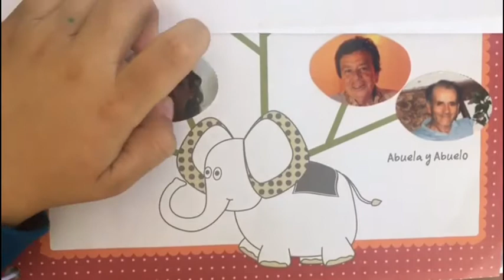Mis abuelos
Presentación de sus abuelitos.
Inspirado por el cuento "El abuelo sapo".